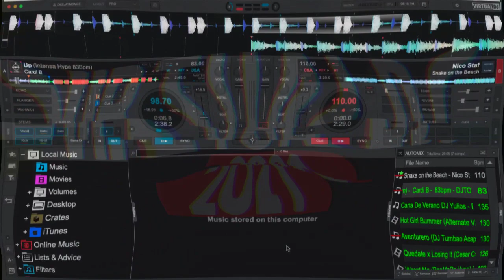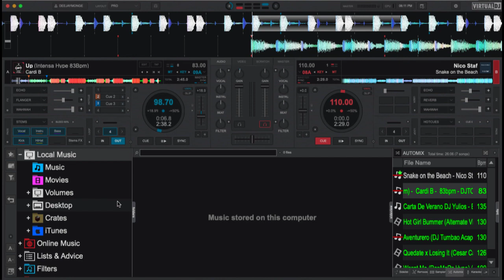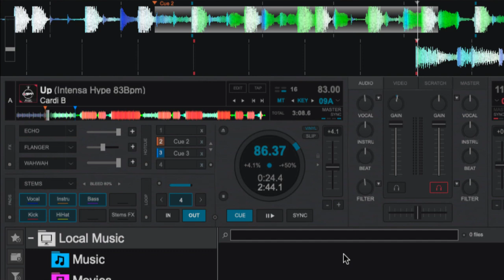COMO ACTIVAR FX ( Efectos) A LA SECCION DE STEMS VDJ 2021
COMO ACTIVAR FX A LA SECCION DE STEAM VDJ 2021
UNA HERRAMIENTA MAS LA CUAL NOS PERMITE LLEVAR ACABO NUESTRA IMAGINACION CREANDO NUEVAS IDEAS PARA MEZCLAR ... ESPERANDO NUEVAS ACTUALIZACIONES PARA MAS VIDEOS SUCRIBETE Y PENDIENTES A LA SECCION DE COMUNIDAD DONDE SE ESTARA APORTANDO MATERIAL PARA DJS Y VDJ